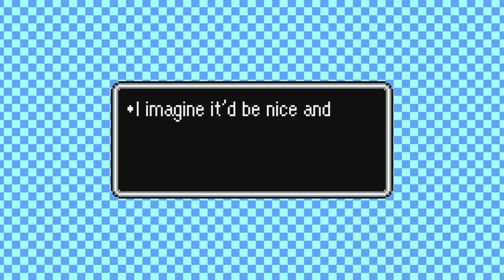Super Mario World [SNES] - Part 2: Sweet and Sparkly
The cool, glimmering cave of Vanilla Dome is a welcome respite from the summer heat.

on July 3rd, 2020.